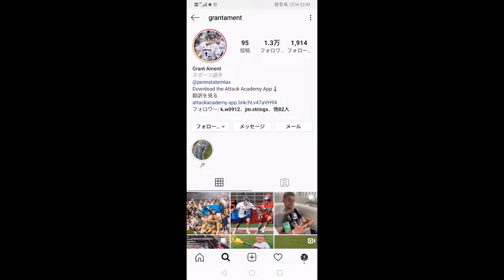Tutorial: Grant Ament Replica Pocket with Tactik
If you want to know pattern or detail pics, please check my blog↓

I use type 3x instead of type 2x